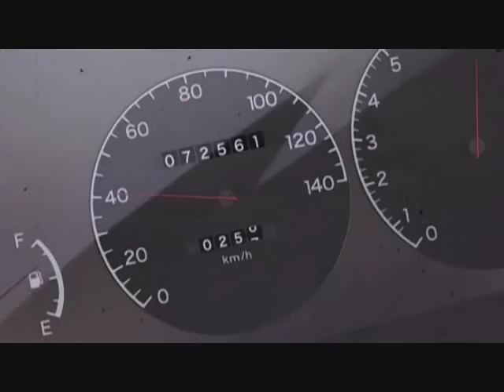Lucky Star Initial D Parody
Yea Cousin Yui and that FD Race
Suggest Watching in High Quality